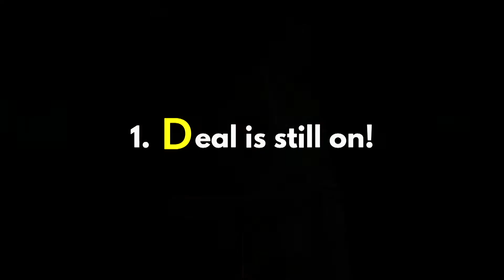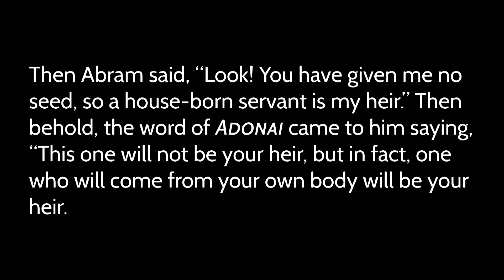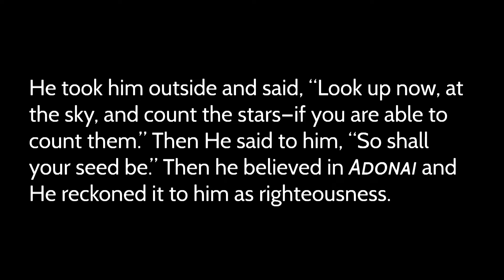A "DWI"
Rabbi Richard Freeman
Genesis 15:1-6

Adonai made a deal with Abraham to make Him a great nation. When G-d says He will do something, even when His promises do not appear to be materializing, you can trust that He will do it. Rather than trying to help G-d with our Ishmael’s, we should wait on the L-rd to fulfill His promise.